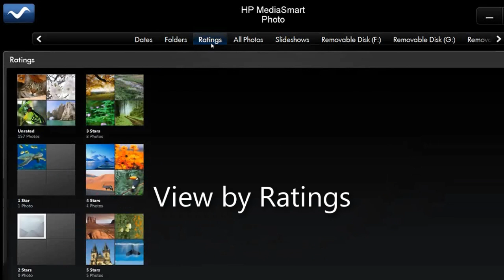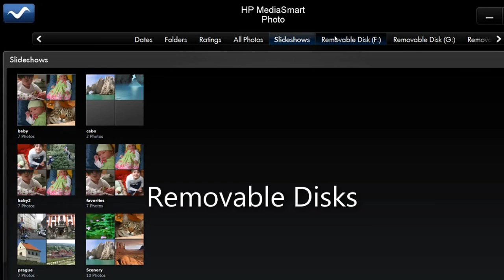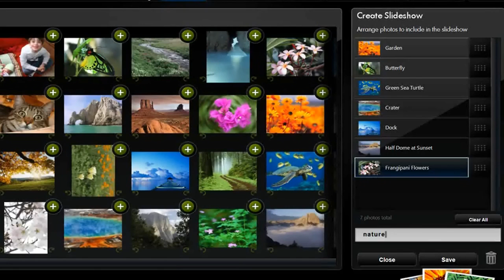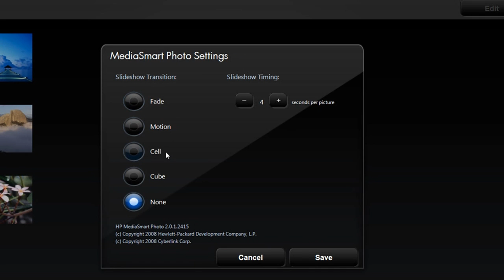Overview of HP MediaSmart Photo Features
Gina Huges of TechieDiva.com walks us through the Photo portion of the HP MediaSmart application. From viewing photos in different modes to creating custom slideshows, this video demostrates all the photo viewing features of HP MediaSmart software